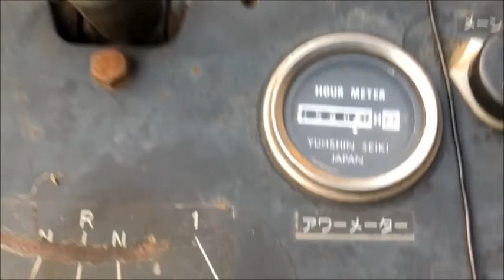共栄社 バロネス ハンマーナイフ 13馬力 セル付自走草刈機 HMB95 使ってみました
ローターの回転不良で激しい震動が発生します。